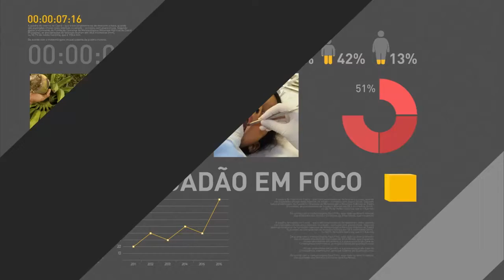Governo vai disponibilizar R$ 65 milhões para desenvolvimento de vacina contra o zika vírus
REPÓRTER NBR - 02.06.16: O Conselho Nacional de Desenvolvimento Científico e Tecnológico (CNPq) lançou uma chamada pública no valor de R$ 65 milhões para pesquisas sobre o zika vírus e o controle do mosquito Aedes aegypti. A iniciativa é uma ação conjunta dos Ministérios da Ciência, Tecnologia, Inovações e Comunicações (CNPq), da Educação (Capes) e da Saúde.